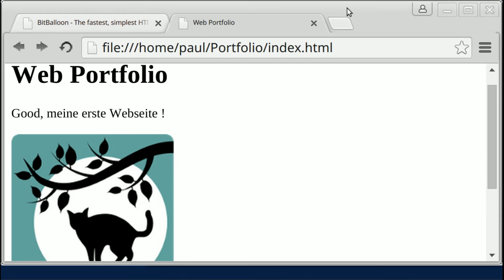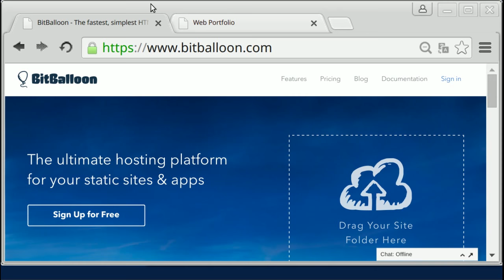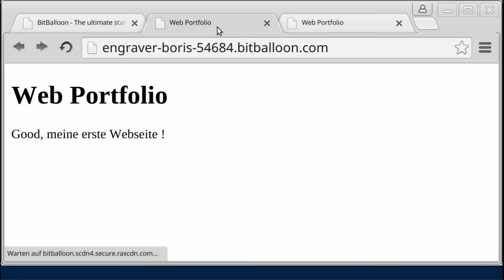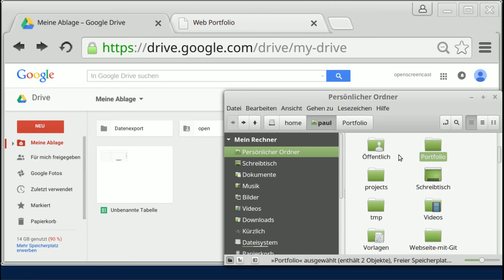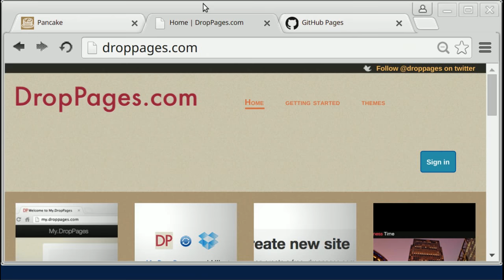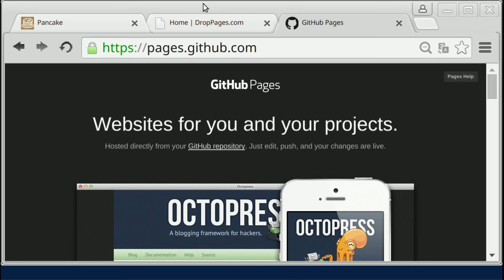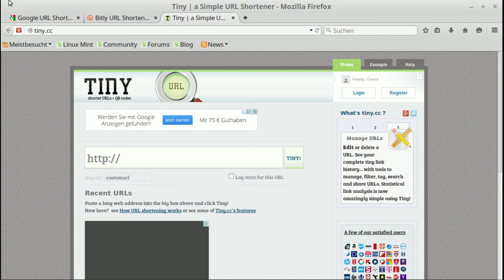HTML und CSS - Webseite veröffentlichen (Hosting)